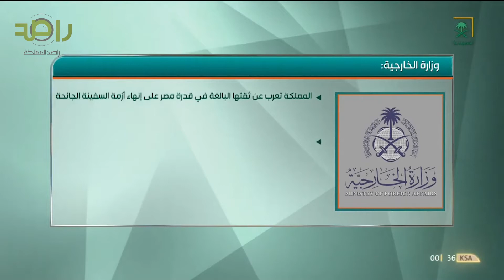السعودية تدعم الجهود التي تبذلها مصر في التعامل مع جنوح إحدى السفن في قناة السويس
المملكة العربية السعودية تقدر بالغاً وتدعم الجهود التي تبذلها جمهورية مصر العربية الشقيقة في التعامل بكفاءة عالية مع الحادث العرضي لجنوح إحدى السفن في قناة السويس